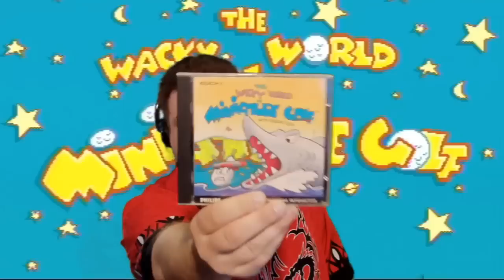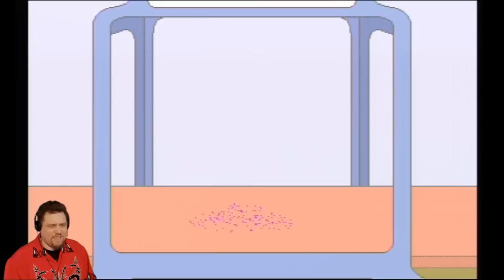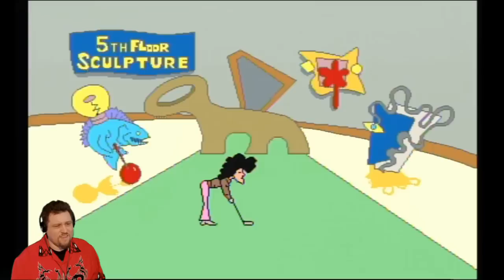The Wacky World of Miniature Golf with Eugene Levy (CDi) - Crow Plays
Episode #169

Crow plays The Wacky World of Miniature Golf with Eugene Levy for the CDi.

This game was developed and published by Philips Media in 1993.